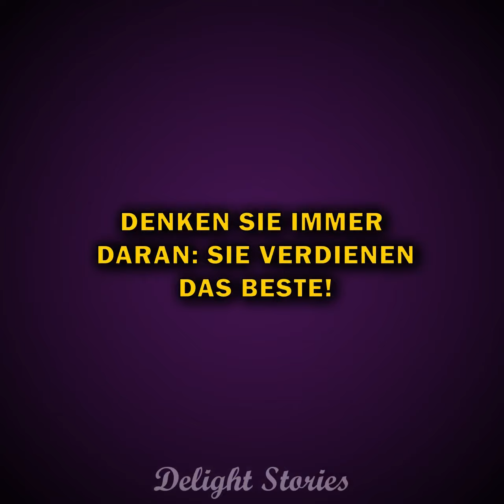Mein Ex überzeugte mich, eine Leihmutter für seine neue Familie zu sein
Der Ehemann verlangt, dass ich zustimme, eine Leihmutter zu werden, um des Geldes willen